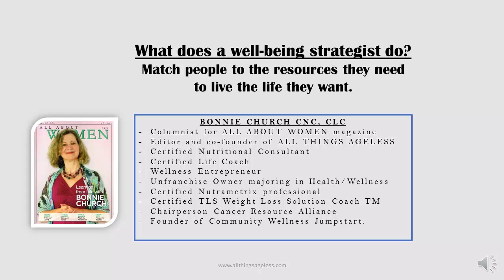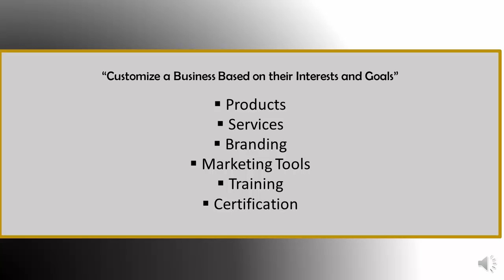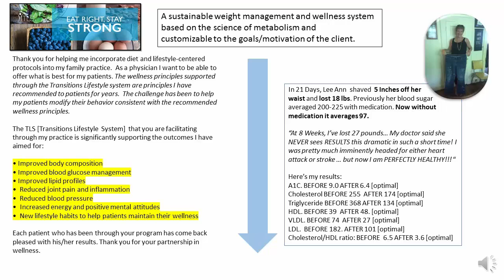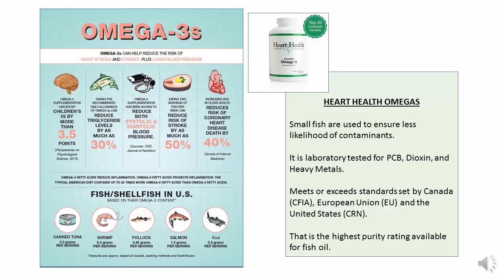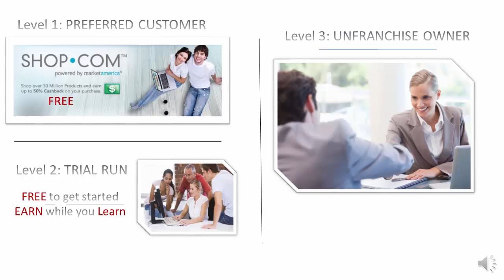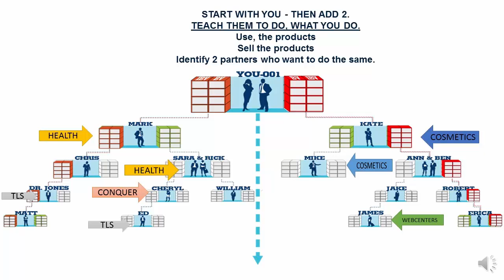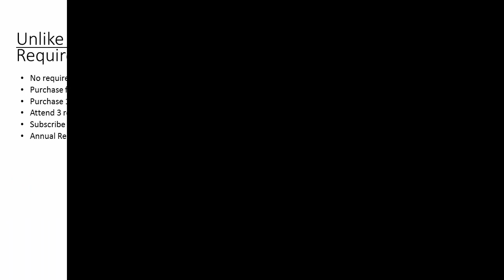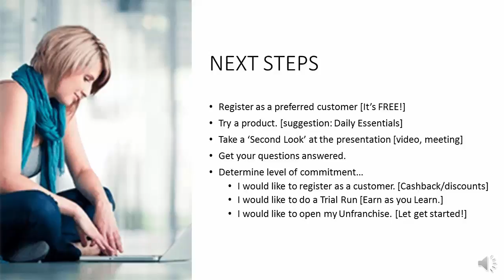Seeking Health and Wellness Specialist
Learn how to earn great money helping others create a health lifestyle. Wellness entrepreneur Bonnie Church shares some simple steps for creating a 6-figure income working part-time from home.